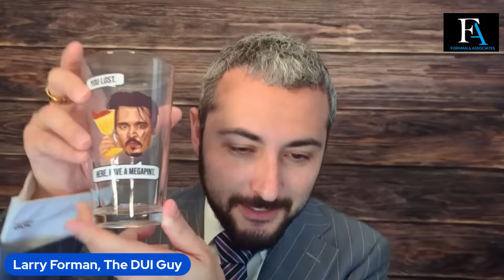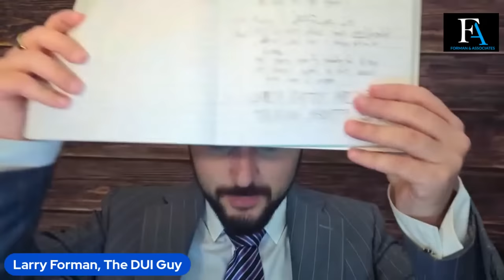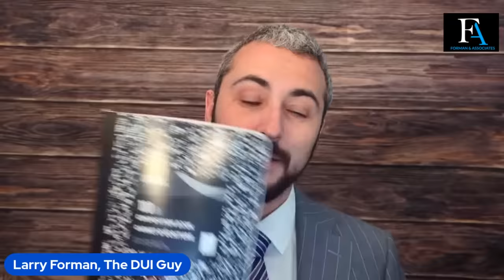Exclusive Premiere: Depp v. Heard LIVE Jury Reactions from the FINAL DAY of Testimony Including AH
Fantastic news! I am back in physical possession of the Secret Johnny Depp Jury Trial Notebook with permission from the buyer (whose generous $15,000 donation went to the Children's Hospital of Los Angeles) to publish the final day of jury reactions to testimony at the Johnny Depp v. AH jury trial in Fairfax, Virginia on May 26, 2022 (the final day of witness testimony).
You may recall, on that day we heard rebuttal and surrebuttal testimony from Gilbert (for Johnny), and Ackert, Hughes, and, of course Amber Heard, HERSELF (for the defense).
I will be publishing my juror reactions on my X account and making this video, to boot, on the same day of Netflix's premiere of the doc 'Depp v. Heard' on Wednesday, Aug 16, 2023.